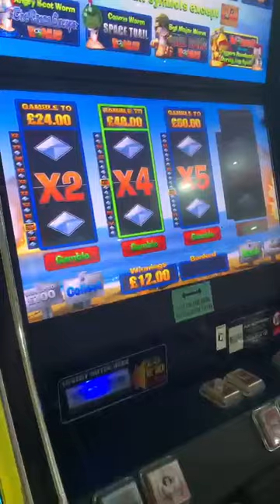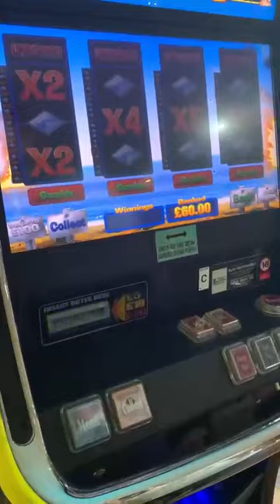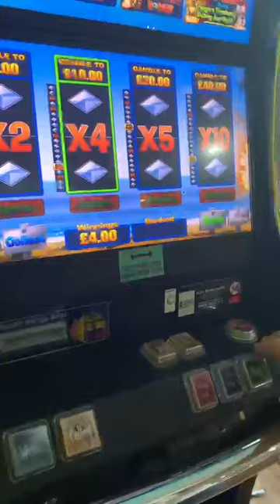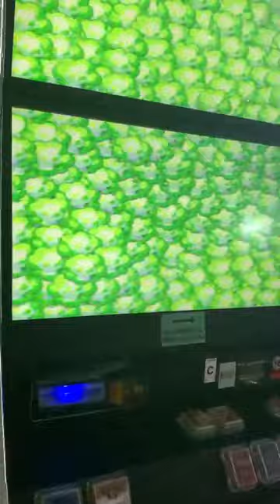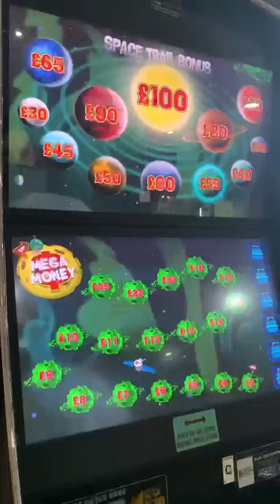some of my best ever blueprint action..£60 to.....